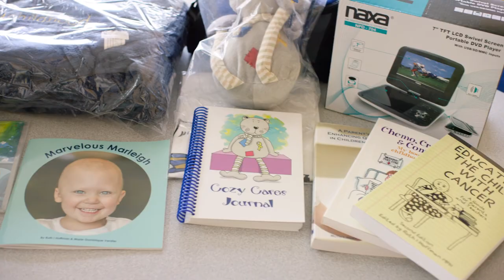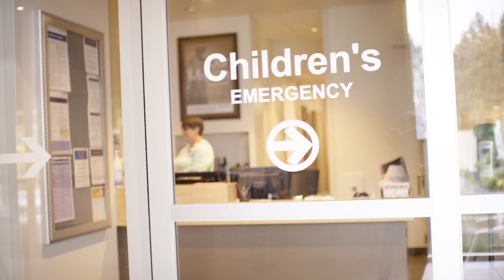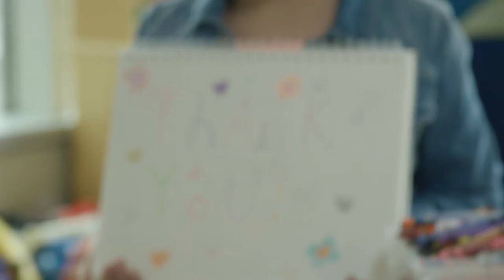Mark Rypien Foundation Helping Kids with Cancer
The Rypien Foundation was built with the heartfelt devotion of its founder, Super Bowl XXVI MVP Mark Rypien, who lost his three year old son, Andrew, to cancer. Mark and his family experienced firsthand what families go through when fighting this potentially deadly disease, and recognized the value that quality care can bring to both patient and family. In the wake of his difficult personal experience, the Rypien Foundation was created with a commitment to provide HOPE for local families battling childhood cancer.

Thank you to North By Northwest for creating this video for us.